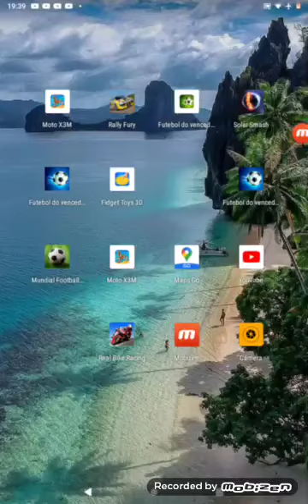Cauã futebol mundial liguei Liverpool vs changchun